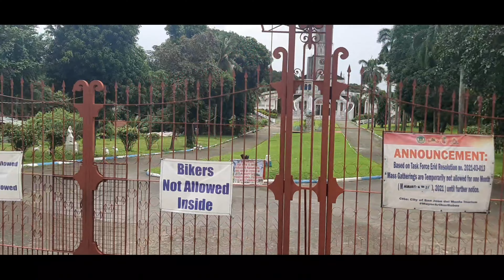RIDES TO SANTA MARIA BULACAN